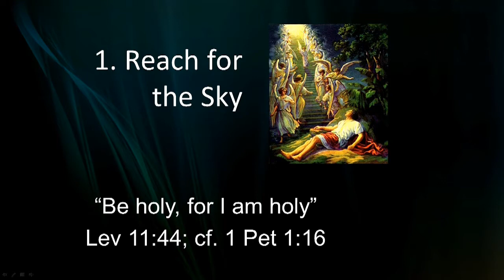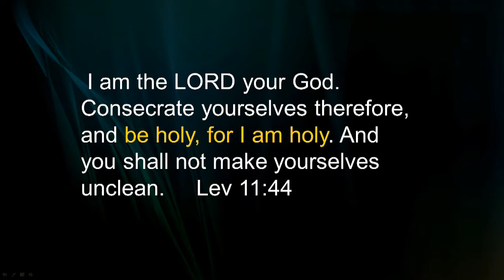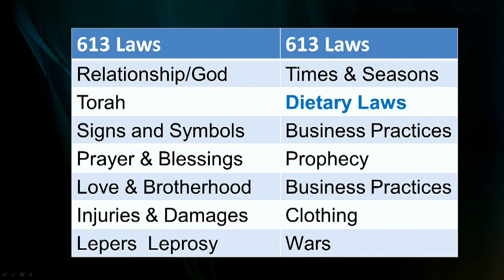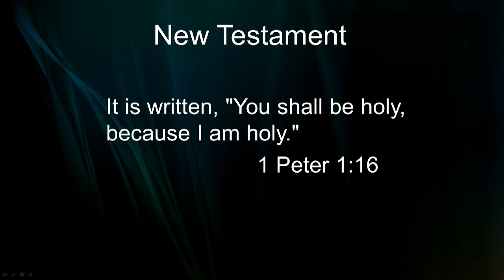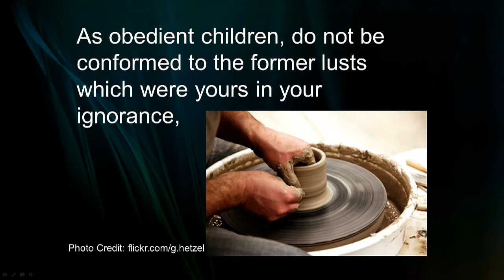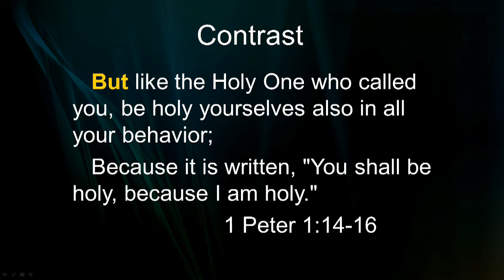Climbing Jacob's Ladder Reach for the Sky 1 of 10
SHORT TEACHING: God commands His children to be holy as He is holy (Lev 11:44; 1 Pet 1:16). But "holy" means "perfect." So how can we be perfect? And what are the blessings that result? This is session 1 in a 10-part series entitled, "Climbing Jacob's Ladder."